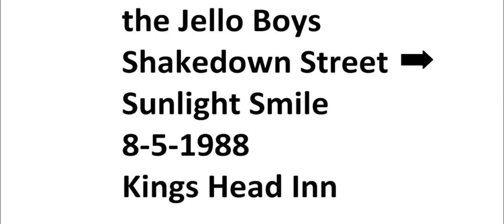Jello Boys 104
the Jello Boys perform Shakedown Street and Sunlight Smile at the Kings Head Inn in Norfolk, VA on August 5, 1988